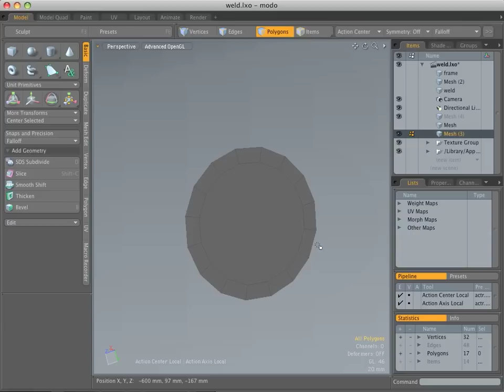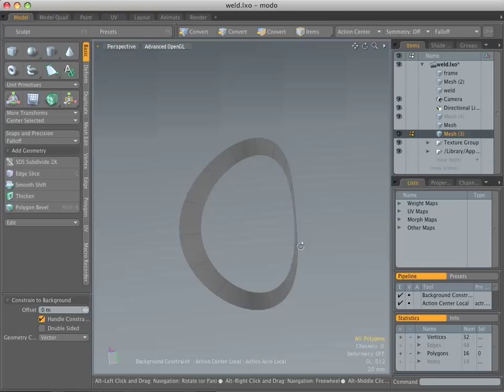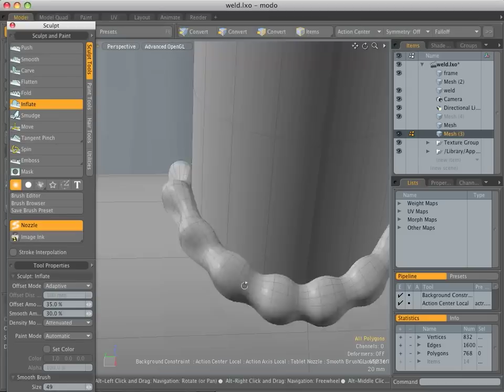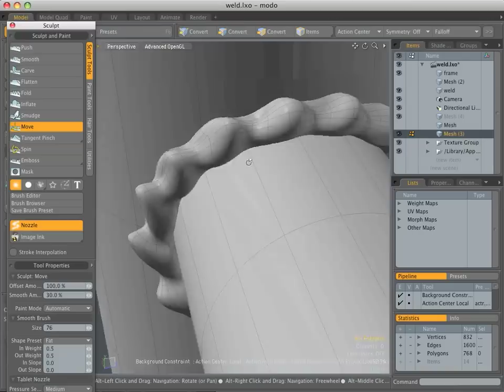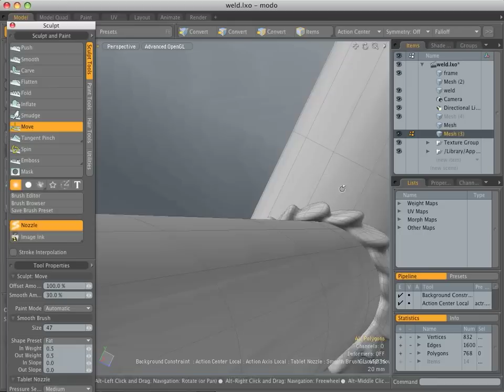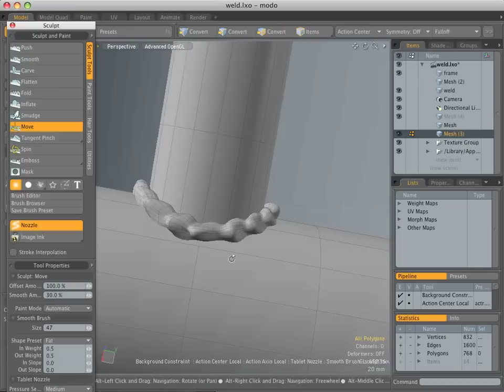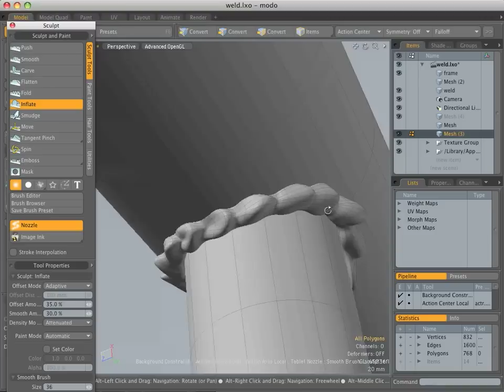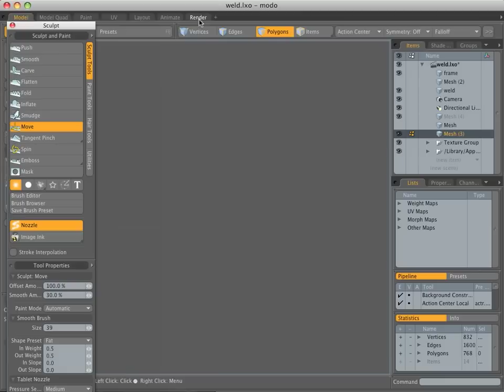Welding in Modo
Short video (no audio sorry) showing how to create an aluminum weld within Modo.